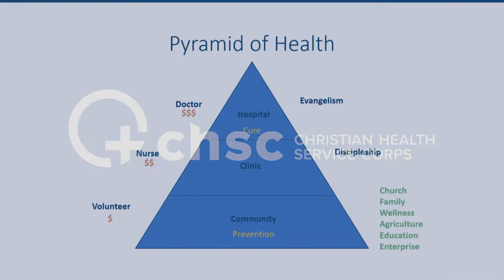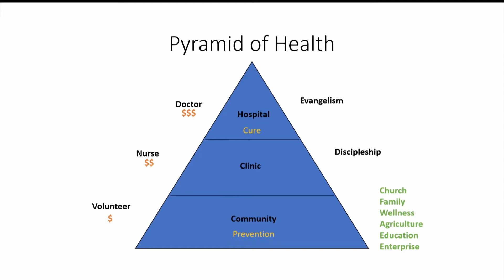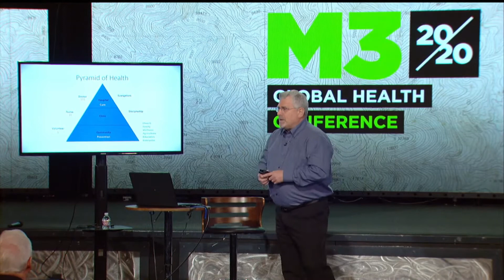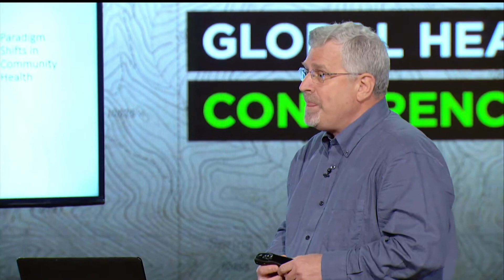Medical Missions 101 Gathering - Terry Dalrymple on Community Health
Today on MedicalMissions.TV  Terry Dalrymple, the Director of Global CHE Network, shares about the importance of community health. This session was recorded at the CHSC Medical Missions 101 Gathering held as a pre-conference to the M3 Conference in Houston TX in February of 2020.